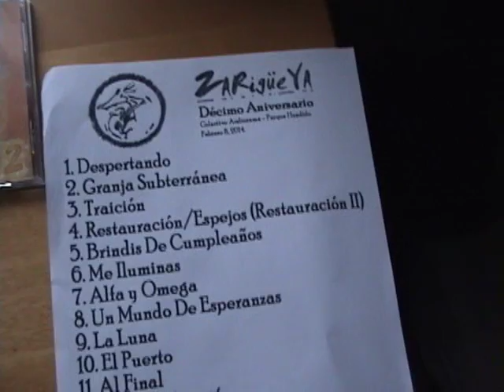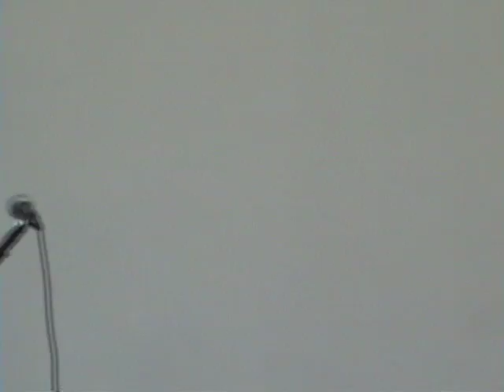Zarigüeya - Décimo Aniversario [CONCIERTO COMPLETO]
Zarigüeya festejando 10 años de crear música juntos.

En vivo desde el Audiorama del Parque Hundido en la Ciudad de México.

Muchas gracias al Colectivo Audiorama por invitarnos a este gran foro para realizar esta celebración.

Setlist:
00:00 Despertando (escrita por Iván SF)
02:47 Granja Subterránea (escrita por Drilo)
06:42 Traición (escrita por Iván SF)
11:45 Restauración (escrita por Drilo)
16:02 Espejos (Restauración II) (escrita por Drilo)
22:33 Brindis De Cumpleaños (escrita por Drilo)
25:36 Me Iluminas (escrita por Jukka)
31:07 Alfa y Omega (escrita por Drilo)
37:12 Un Mundo De Esperanzas (escrita por Iván Maceda)
41:35 La Luna (escrita por Iván SF)
46:21 El Puerto (escrita por Iván SF)
52:31 Al Final (escrita por Iván SF)
58:06 Reestabilización (escrita por Iván Maceda)
1:05:06 Éxtasis (escrita por Daniel "el Oso")
1:14:36 El Pelo De Los Perros (escrita por Drilo)